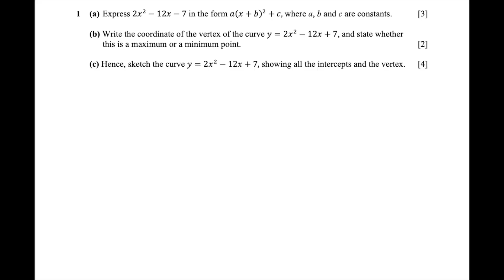TOPICAL TEST 1 QUADRATICS | Math Medicine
Covers problems in expressing quadratic expressions into completed square form, finding the coordinates of the vertex of the parabola using the completed square form, sketching quadratic functions or parabolas, word problems on quadratic functions and equations, quadratic inequalities, the intersection of a quadratic and a linear functions, using the disciminant to determine the roots of a quadratic equation